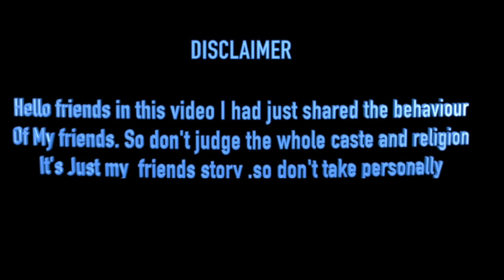SCHOOLMATES || Stand up comedy || Ft. Rahul Rajput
Hi Friends,

In this video I had just shared the facts in funny way. This video is just for fun so don't take it personally.

Thanking to everyone who supported me